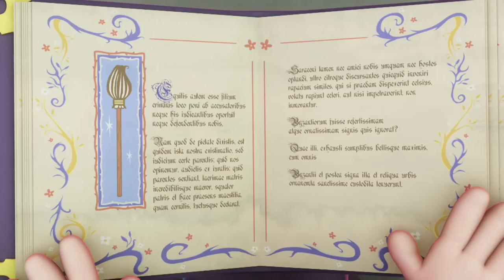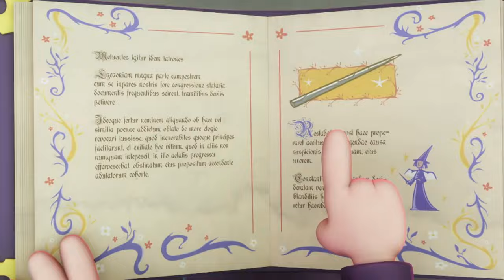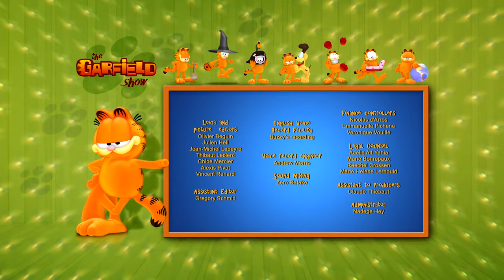Garfield at ang mga Witches! - Bagong Pinili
Maligayang pagdating sa opisyal na channel ng The Garfield Show!

Lahat ng ito ay tungkol sa kanya! Si Garfield ay isang tamad, makasarili, sobra sa timbang, orange na tabby na pusa na ang pangunahing libangan ay magpalamig, matulog, manood ng TV at magsaya...